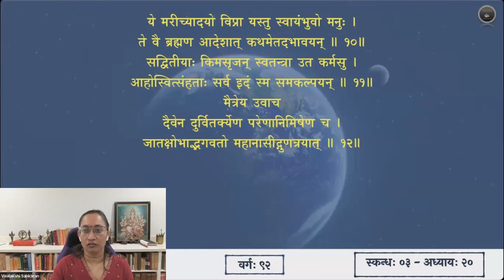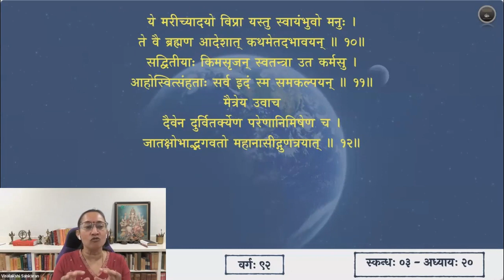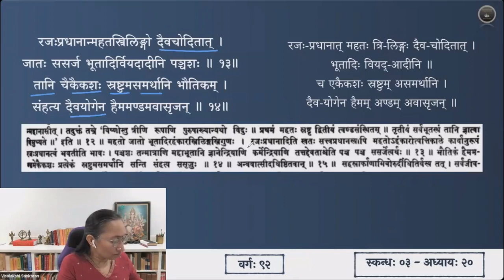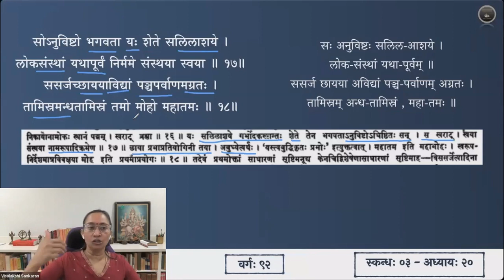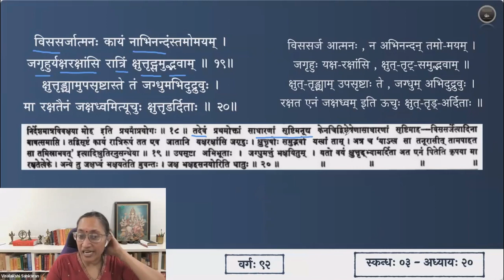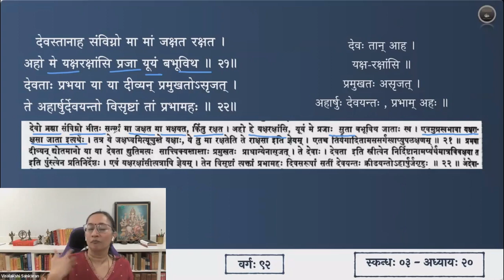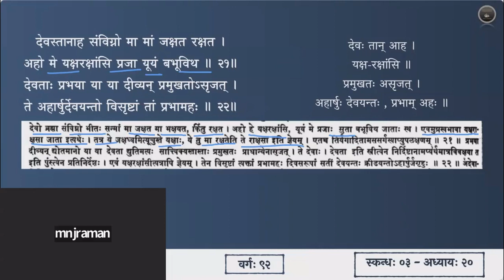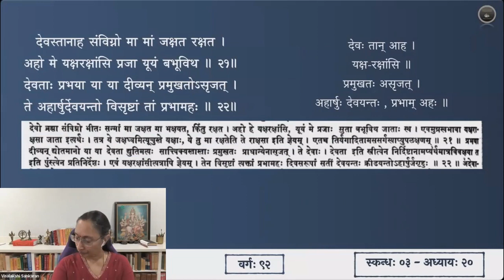श्रीमद्भागवतम् — भावार्थदीपिका — Skanda 03 — Chapter 20 — Slokas 13-22 — Session 92